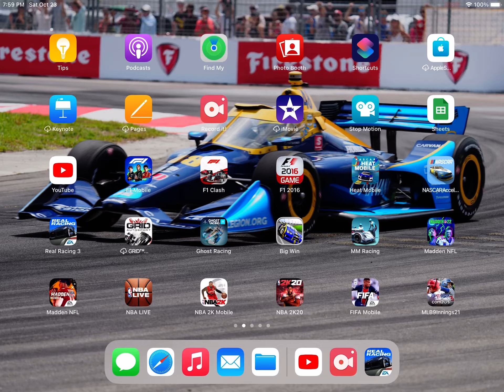RR3 2021 U.S Grand Prix Part 2